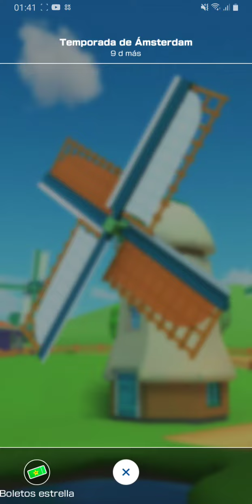TUBERÍA De Luigi Verde | Tirando los 10 tiros #89 TUBERÍA Carbonizada 🤡 | Mario Kart Tour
🌟 Para los que quieran ver directamente la tubería de 10 tiros aquí  👇🏽👇🏽 🌟

00:00 Introducción
10:59 Tirando Los 10 Tiros

- Te leo 👀